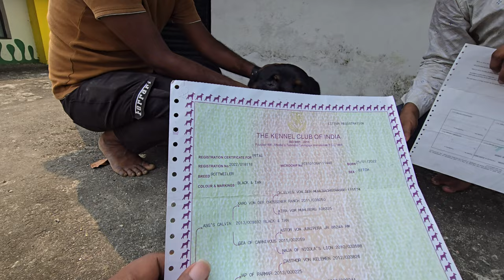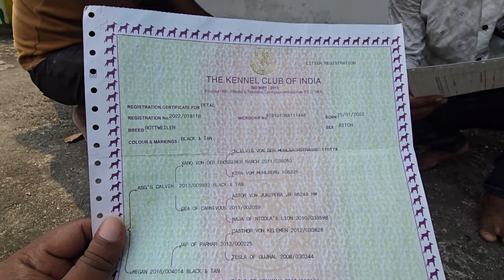Best Dog Kennel in Kolkata । Home Breed Puppies Sell । Dog Market in Kolkata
Om Pet Shop
Somnath Da
Address:-Near Kachua,Asoknagar,WestBengal-743222

Low Price Puppy Sell in Serampore
German shepherd
Golden retriever
German Shepherd
Rottweiler puppy
Rottweiler
dankuni pet market new update
lhasa apso dog
lhasa apso vs shih tzu
Lhasa apso german
spitz puppy
•Host-Rajnita Shil
•Camera-Me (Soumik Shil)
•Editing & Thumbnail- Me (Soumik Shil)
video is for Vlog Copyright Disclaimer Under Section 107 of the Copyright Act 1976, allowance is made for 'Fair Use' for purposes such as criticism, comment, news reporting, teaching, scholarship, and research, Fair use is a permitted by copyright statute that might otherwise be infringing, Non-profit, educational or personal use tips the balance in favor of fair use.

▬▬▬▬▬▬▬▬▬ஜ۩۞۩ஜ▬▬▬▬▬▬▬▬▬
   P L E A S E   L I K E   A N D   S U B S C R I B E ! ▬▬▬▬▬▬▬▬▬ஜ۩۞۩ஜ▬▬▬▬▬▬▬▬▬